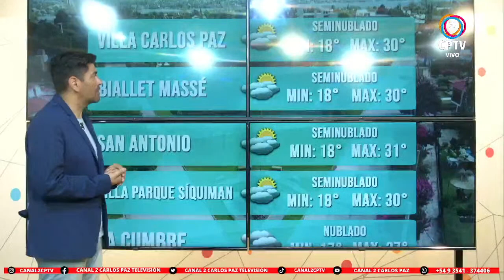📌Parque Estancia La Quinta comienza con las visitas educativas